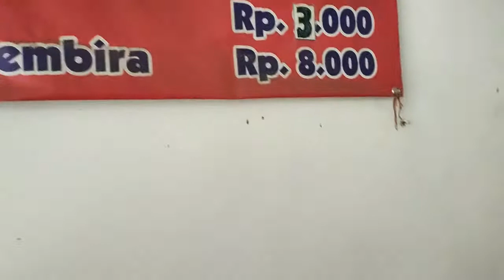SATE DAGING SAPI WAGYU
lokasi pasar gringing belok kanan arah dari nganjuk,kiri jalan
sate daging sapi
sate kambing
sate ayam
nasi gule
tonton video lainnya

terus dukun channel ini dengan cara like dan subscrebe kirim keteman saudara kalian
 kalo ada saran dan kritik tolong komen